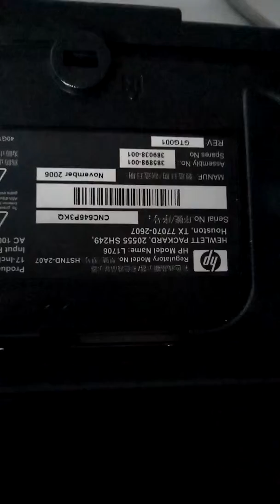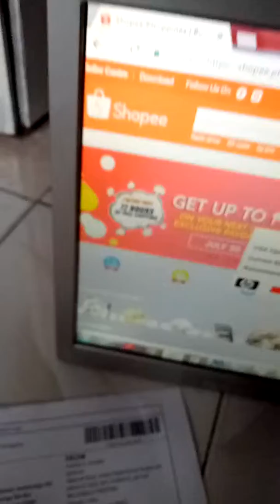Monitor order to Mr. Arlo